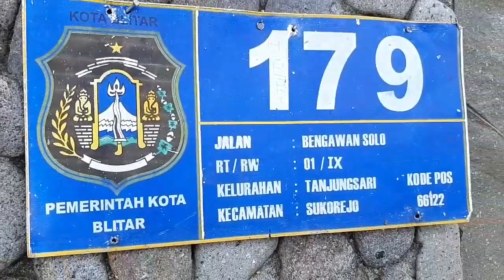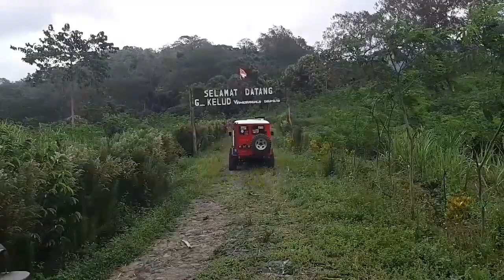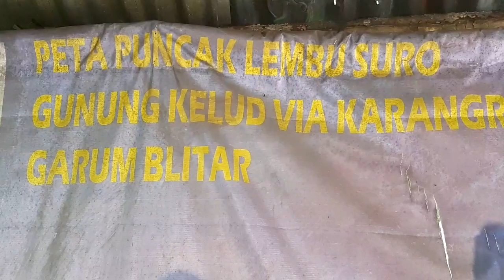POS 1 GARUDA YEKSA | Lavatour Kelud 789 Jip Blitar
POS 1 GARUDA YEKSA
Ringinrejo, Karangrejo, Kec. Garum, Blitar, Jawa Timur 66182